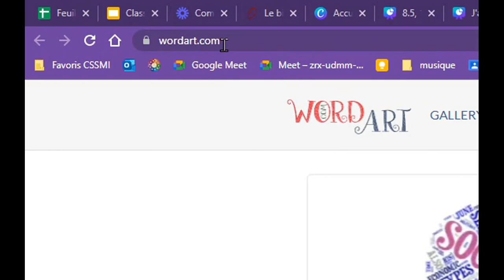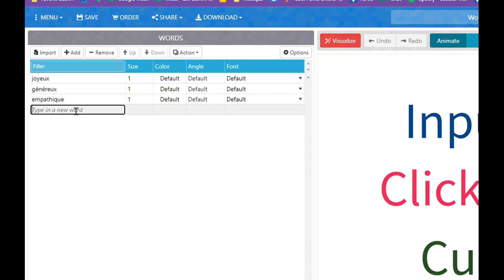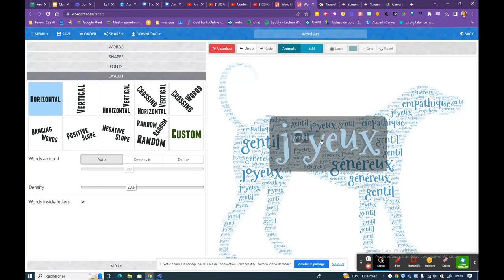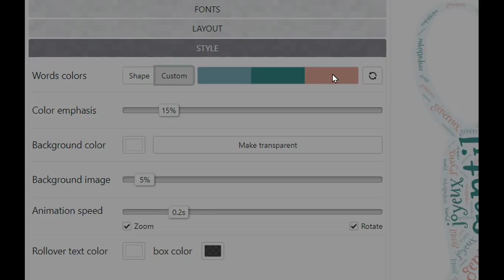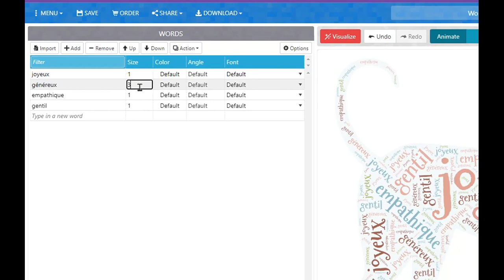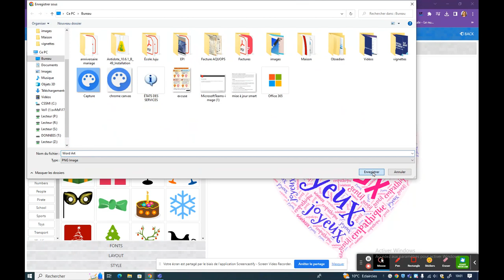Word Art sans création de compte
Tutoriel pour les élèves
Sans création de compte